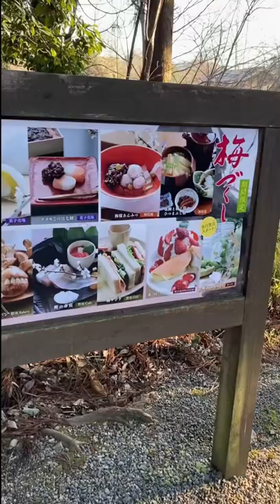叶匠寿庵🌸寿長生の郷🌸梅まつり2022🎎滋賀大津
和菓子の叶匠寿庵「寿長生の郷」で梅まつりが開催🌸
昔のお雛様🎎展示や西川餅が売ってました♡